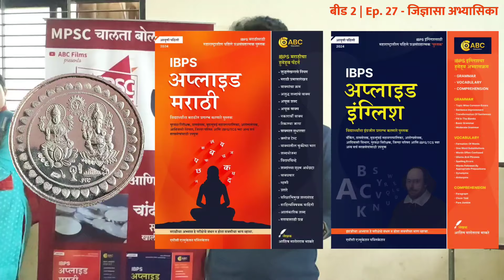बीड 2 | Ep. 27 - MPSC Chalta Bolta (S4) जिज्ञासा अभ्यासिका, बीड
राज्यसेवा व संयुक्त चा गांभीर्याने अभ्यास करणाऱ्यांसाठी इंग्लिशची नवीन बॅच सुरू होत आहे.

MPSC | English
मुख्य परीक्षा : राज्यसेवा आणि संयुक्त गट ब व क

बुधवार, 24 जुलै ते 15 ऑक्टोबर 2024
सायंकाळी 4.30 ते 6
(ऑफलाईन | ऑनलाईन)

हीच बॅच ॲपमध्ये लाईव्ह असेल...
ऑफलाईन बॅच - अमरावतीच्या मुलांसाठी
आणि
ऑनलाईन बॅच - सर्व जिल्ह्यांतील मुलांसाठी

म्हणजेच ऑफलाईन व ऑनलाईनमध्ये फरक नाही.
दोन्हीकडील फी सारखीच!

- Digital Class Room
- Grammar  |  Vocabulary  |  PYQs
- Comprehension
- Test Series
- Basic To Top Teaching
- Exam Point Of View Teaching
- Printed Notes
- Get 45+ Marks out of 50

एज्युकेटर : आशिष भाकरे (11 वर्षांचा अनुभव)

एबीसी एज्युकेशन, देशमुख मार्केटजवळ, पलाश लेन, गाडगेनगर, अमरावती
अधिक माहितीकरिता :

ABC Education ॲपवर
राज्यसेवा, संयुक्त गट ब व क, अभियांत्रिकी
यांच्या मुख्य परीक्षेसाठी
Advanced English कोर्स आहे.
याशिवाय
 IBPS मराठी आणि IBPS इंग्लिशचे
- कोर्सेस
- टेस्ट सिरीज
- e Books
उपलब्ध आहेत.

'एमपीएससी चालता बोलता' हा महाराष्ट्रभरातील विविध अभ्यासिकांमध्ये जाऊन विद्यार्थ्यांना प्रश्न विचारून चांदीचे नाणे बक्षीस म्हणून देणारा अनोखा उपक्रम पहिल्यांदा यूट्यूबवर 2018 मध्ये पहिल्यांदा आम्ही सुरू केला. तो अजूनही चालू आहे.

सिझन 4 चे प्रोजेक्ट हेड - प्रतीक वंदना वानखडे
को-प्रोजेक्ट हेड - साहिल कावलकर
कॅमेरा - प्रज्वल तायडे
मार्गदर्शक - जीवन भाकरे, शुभम गावंडे

बक्षीस: चांदीचे नाणे, IBPS अप्लाइड मराठी, IBPS अप्लाइड इंग्लिश ही दोन पुस्तके

MPSC Chalta Bolta
MPSC Chalta Bolta Amravati
ABC Films
Season 4
Pratik Wankhade

👉 IBPS 'अप्लाइड मराठी' हे पुस्तक या जिल्ह्यांमध्ये उपलब्ध आहेत.

⏩ अकोला : हरणे बुक डेपो, दुकान नंबर 7
⏩ बुलढाणा : टिकार बुक्स एम्पोरिअम 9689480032
⏩ यवतमाळ : एकलव्य बुक सेंटर 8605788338
⏩ नांदेड : ओम बुक सेंटर 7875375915, 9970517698
⏩ चंद्रपूर : राजीव बुक डेपो 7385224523
⏩ वर्धा : आकाश बुक डेपो 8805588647, 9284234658
⏩ कोल्हापूर : दिशा बुक सेंटर 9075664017
⏩ पुणे : आई बुक सेंटर 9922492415, 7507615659
⏩ पुणे : माऊली बुक एजन्सी 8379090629
⏩ छत्रपती संभाजीनगर : शितल बुक सेंटर 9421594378
⏩ छत्रपती संभाजीनगर : श्री स्वामी बुक सेंटर 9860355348
⏩ नागपूर : स्टडी कट्टा बुक डेपो 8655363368
⏩ नागपुर : शिवतेज बुक डेपो 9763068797, 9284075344
⏩ नाशिक : न्यू इंडिया बुक हाऊस 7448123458
⏩ लातुर : उदय बुक सेंटर 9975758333
⏩ बिड : सरस्वती बुक हाऊस 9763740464
⏩ जालना : शांती बुक सेंटर 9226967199
⏩ हिंगोली : माधवा बुक सेंटर 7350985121
⏩ सांगली : इस्लामपुर  गुरुराज बुक सेंटर 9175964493
⏩ सोलापुर : शिवगंगा बुक डेपो 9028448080
⏩ जळगाव : प्रसाद बुक डेपो 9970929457
⏩ ठाणे : कदम हाऊस आँफ बुक 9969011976
⏩ धाराशीव (उस्मानाबाद) जैन बुक एजन्सी 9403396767
⏩ परभणी : छाया बुक सेंटर 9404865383
⏩ अहमदनगर : श्रीपाद बुक सेंटर 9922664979
⏩ धुळे : मुंदडा बुक डेपो 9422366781
⏩ भंडारा : नँशनल बुक स्टॉल 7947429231
⏩️ अमरावती :
एबीसी एज्युकेशन अकॅडमी,
देशमुख मार्केटजवळ, पलाश लेन, गाडगेनगर, अमरावती

यांव्यतिरिक्त महाराष्ट्रभर अमरावतीहून पोस्ट पार्सल सेवा उपलब्ध आहे. 3-4 वर्किंग दिवसांत घरपोच येते. खालील कोणत्याही एका नंबरवर Hi English Book किंवा Hi Marathi Book असा व्हॉट्सॲप मेसेज करा.

- टीम एबीसी एज्युकेशन